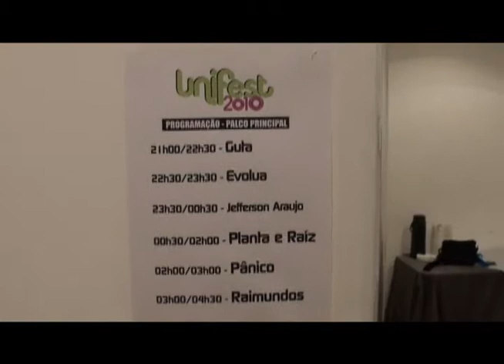Rapa do Podcast - Episódio 11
Rapa do Podcast - o que sobrou das gravações que fazemos do nosso dia a dia.